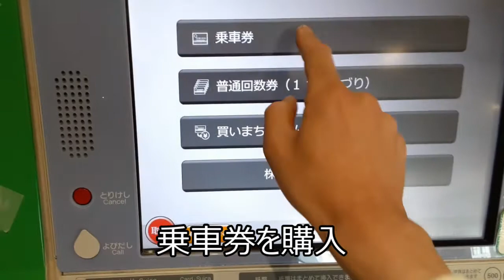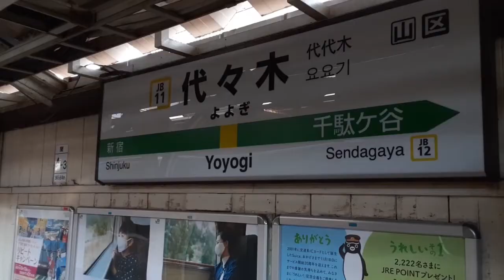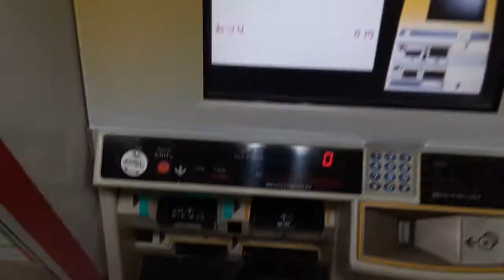マルス券なら別方向に乗車しても，精算機使えば降りれる説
リクエストにより作成

以前の八王子➡高尾では精算機使わず出たけど今回は精算機で

OP　SOUND BANK Vol.031「青空・開放感・明日への希望のポップス」
ED　まんぼう二等兵「夏色ビードロ」